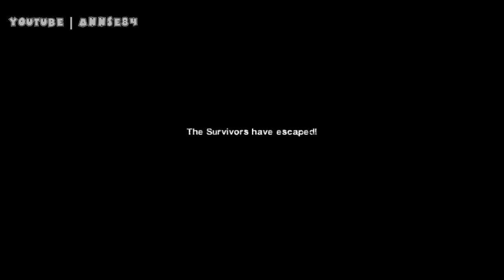Left 4 Dead - Part 3 (Death Toll)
Part 3, Death Toll.
Played on Normal Difficulty.